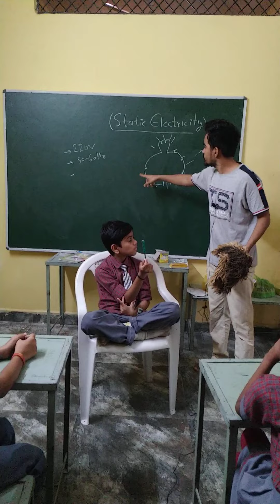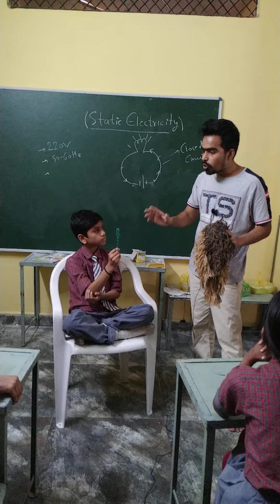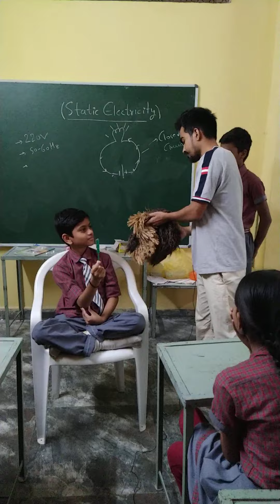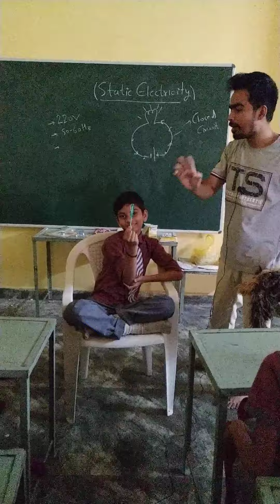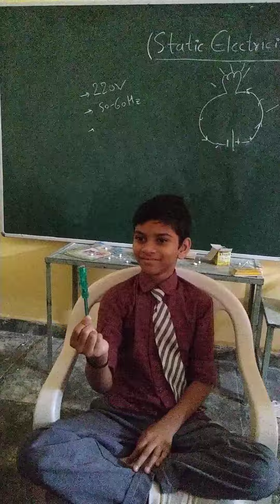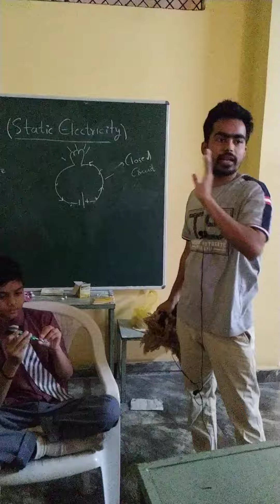Static Electricity Experiment | Charge | Classupacademy | arpit sir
Static electricity is a familiar electric phenomenon in which charged particles are transferred from one body to another. For example, if two objects are rubbed together, especially if the objects are insulators and the surrounding air is dry, the objects acquire equal and opposite charges.